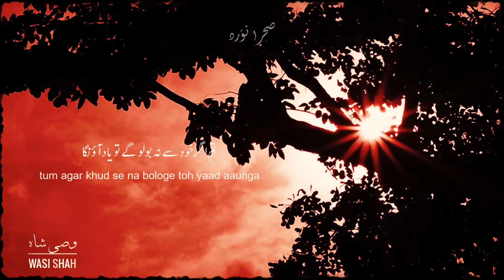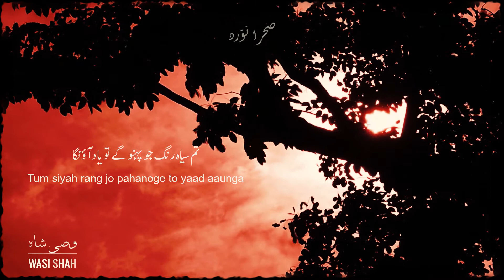Tum Meri Aankh Ke Tewar Na | Wasi Shah Poetry | Urdu Sad Shayari | Sehra Naward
Tum Meri Aankh Ke Tewar Na Bhula Pao Ge is a beautiful selection from Wasi Shah Poetry. Urdu Sad Shayari of Wasi Shah is very popular among the youth of the subcontinent. He is the poet of emotions & with the passage of time his poetry became more mature.
I hope You will like this poetry video of Wasi Shah. Also, don't forget to give your valuable feedback & suggestions. Stay blessed.